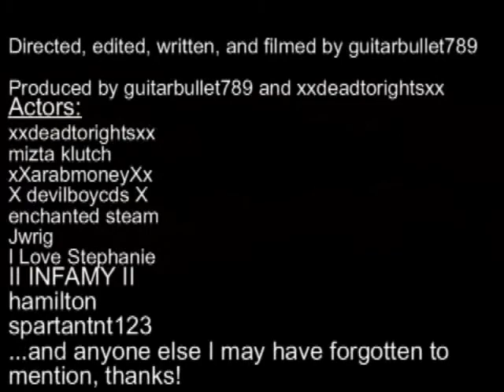Platoon Episode 1 "Deerwood"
This is the first episode of my new series "Platoon". My friends and I put a lot of hard work and time into making this so please leave constructive criticism. The credits are at the end of the video.

This episode follows Able Company through the final days of their training at  Camp Deerwood. This episode was made so that you will be able to familiarize yourselves with the characters before their deployment to the middle east.

 Plot: The series takes place in a modern time frame in which Russia has united forces with middle eastern terrorist factions (yes like in cod) to attack allied nations such as the United States and the United Kingdom countries. The United States responds and leads a counter attack campaign starting with the invasion of the middle east and planning to hit the heart of Russia. The show follows a platoon of soldiers who develop a brotherly bond whilst trying to stay alive in the war.

Extra Credits:
vincent
Kangarue444
sorry that i forgot to add you guys to the credits, I still thank you for all your help!

The music in this video does not belong to me. Here is the musical and sound credits in order.
"Band of Brothers" Main titles- Michael Kamen (HBO)
"Full Metal Jacket" sound scene (Drill sarge scene)- Warner Bros. Pictures and Stanley Kubrick
Armored Prayer- Steve Jablonsky (Gears of War 2)
"Band of Brothers" sound scene (Party and Celebration scene)- HBO
"Band of Brothers" The Mission Begins- Michael Kamen (HBO)